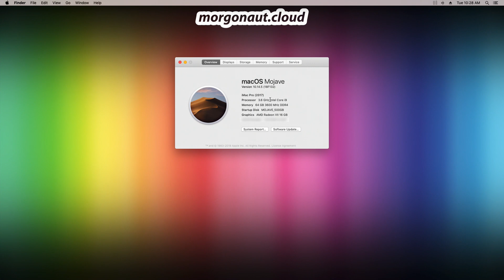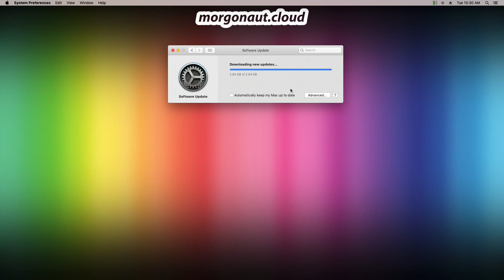Morgonaut and Hackintosh News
Morgonaut’s both YouTube channels news and Hackintosh news. Hackintosh macOS Mojave 10.14.6 update info, and more...

🆘 IF YOU NEED MY HELP:
Get 1-on-1 video call with me and remote help with Apple Mac, Linux, Windows computer, server for virtualization, ZFS file server, video & photo production, fine tuning your workflow or consulting on my website:

✅ Gear I Use to Shoot My Videos:
Canon R5C 8K Full Frame Camera
Canon RF 50mm F 1.2L USM Lens
Canon RF 35mm F1.8 is Macro STM Lens
Aputure Light Dome SE Softbox
Aputure Light Dome Mini II
Atomos Ninja V Atomos Ninja V
Tentacle Sync Track E 32bit float Recorder with Timecode